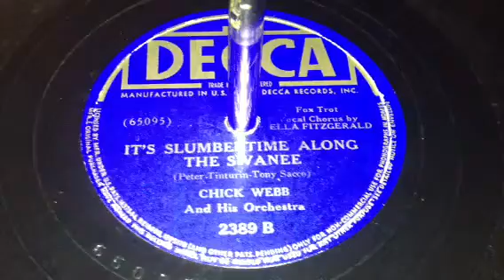It's slumber time along the Swanee - chick Webb and his orc